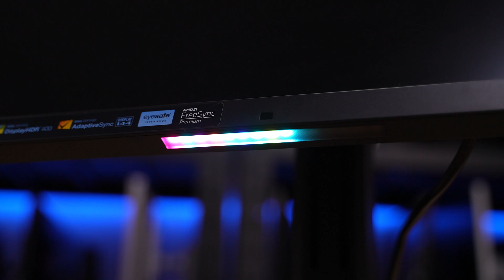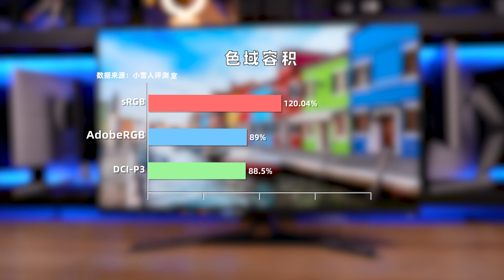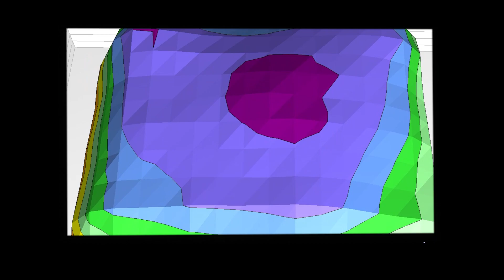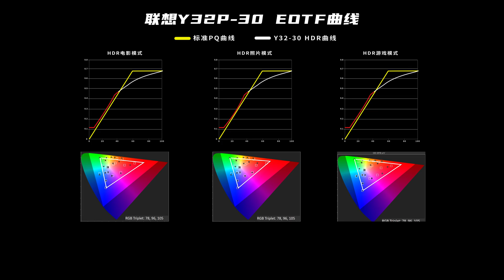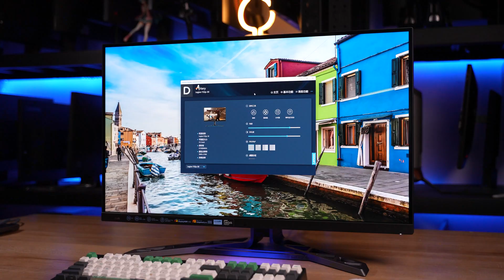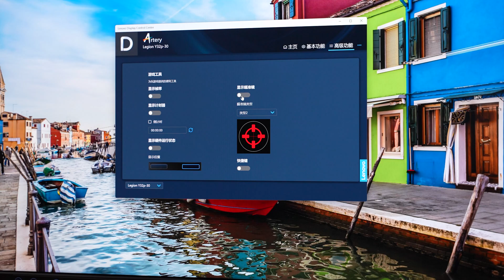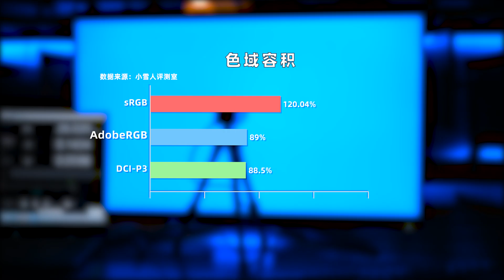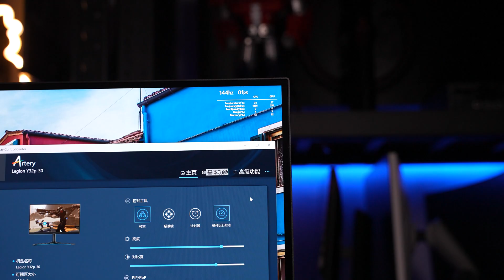Lenovo 32‘’ 4K 144Hz Review|联想拯救者4K 144Hz电竞显示器Y32p-30全面评测报告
本期我们评测的是联想首款32英寸4K 144Hz显示器Y32p-30，采用了群创31.5英寸的4K 144Hz K7B面板。评测内容主要针对外观、菜单功能、显示效果（色温、色域、均匀度、像素排列、可视角度、接口带宽、兼容性、HDR、观影、游戏）拆机解析环节、以及屏幕实测数据进行全面测试。
00:00 前言\包装\外观
01:13 亮机:色域\PPI\色温
02:16 OSD\色温\色准\均匀度
03:13 接口:带宽\兼容性\输入延迟
03:44 频闪\光谱
04:06 HDR:EOTF\观影\游戏
06:08 游戏:响应\体验&扬声器
07:47 拆机:驱动芯片\面板
09:06 实测数据\天梯
10:01 优缺点总结